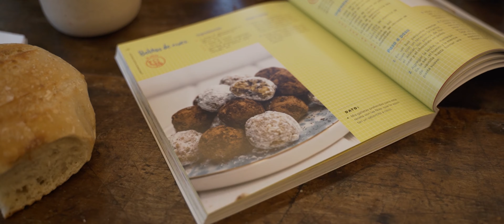BookTrailer: Lo sabores de mi familia de Virginia Demaría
Virginia Demaria te invita a entrar con tus niños a la cocina, y ¡poner las manos en la masa!